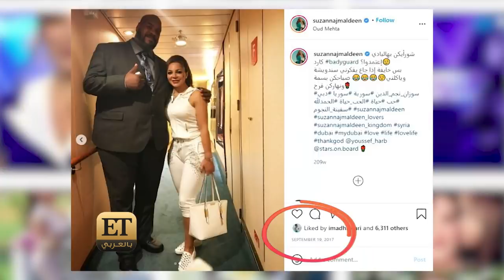💬هل تعيش سوزان نجم الدين قصة حب؟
♨️أكثر من شائعة تلاحق سوزان نجم الدين من وقت لآخر.. و في هذا اللقاء،  خصت  سوزان نجم الدين ET بالعربي بالإجابة على سؤال الجمهور خلال الفترة الأخيرة: فهل تعيش سوزان قصة حب؟ تابعوها 👇